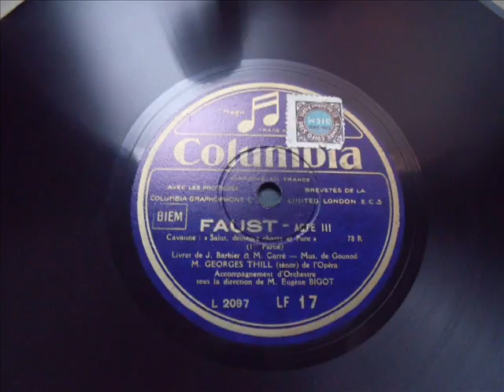Georges Thill - FAUST - Salut demeure I. - 1930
Georges Thill, Tenor de l´Opera
"Salut demeure" "Sei mir gegrüßt oh heilge Stätte"
FAUST / MARGARETE, Gounod
COLUMBIA L 2097 / LF 17